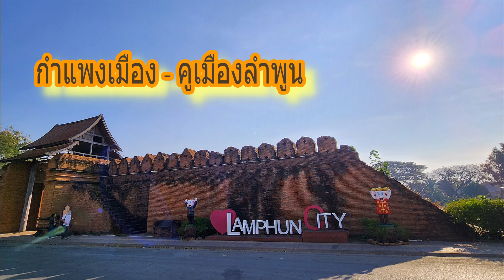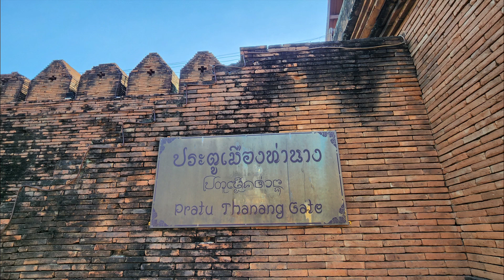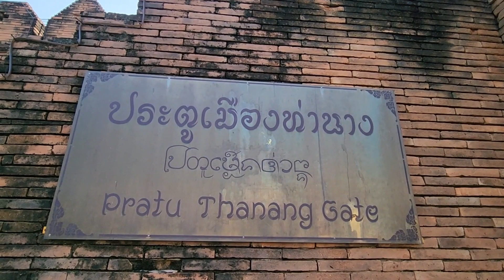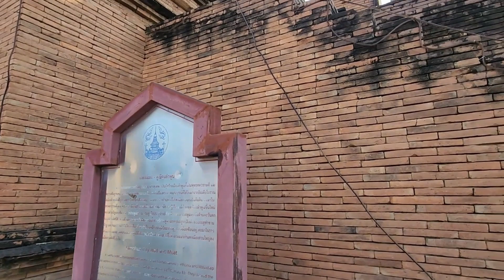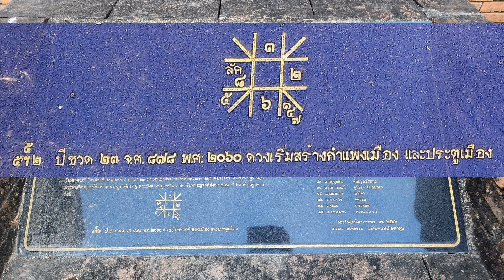66 02 10 กำแพงเมือง - คูเมืองลำพูน ประตูเมืองท่านาง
ตำนานพื้นเมืองกล่าวว่าสุกทันตฤาษีและฤาษีวาสุเทพ เป็นผู้สร้างเมืองลำพูนขึ้นในพุทธศตวรรษที่ 12 โดยวางสัณฐานของเมืองเป็นรูปเกล็ดหอยตามคติความเชื่อเรื่องความอุดมสมบูรณ์ที่ได้รับมาจากอินเดียโบราณ ผังเมืองลำพูนจึงมีรูปทรงยาวรีคล้ายเปลือกหอย เมื่อแรกสร้างกำแพงเมืองคงมีลักษณะเป็นคันดิน ต่อมาในพุทธศตวรรษที่ 21 ครั้งพระเมืองแก้วครองเมืองเชียงใหม่ได้มีการปฏิสังขรณ์กำแพงเมืองลำพูนขึ้นใหม่ โดยก่อด้วยอิฐและศิลาแลง มีประตูเมือง 6 ประตู คือ ประตูช้างสีด้านทิศเหนือ ประตูมหาวันด้านตะวันตก ประตูลี้ด้านทิศใต้ ส่วนด้านตะวันออกซึ่งติดกับแม่น้ำกวงมีประตูท่านาง ประตูท่าสิงห์และประตูท่าขาม หลักฐานจากแผนที่สมัยต้นรัตนโกสินทร์ พบว่าด้านหน้าประตูมีป้อมประตูรูปสี่เหลี่ยมซ้อนอยู่ ต่อมาในราว พ.ศ.2482 - 2492 เทศบาลเมืองลำพูนได้ปรับปรุงผังเมืองลำพูนและได้รื้อทำลายแนวกำแพงเมืองส่วนใหญ่ลงจนมีสภาพดังปัจจุบัน

**ข้อมูลจาก เทศบาลเมืองลำพูน**